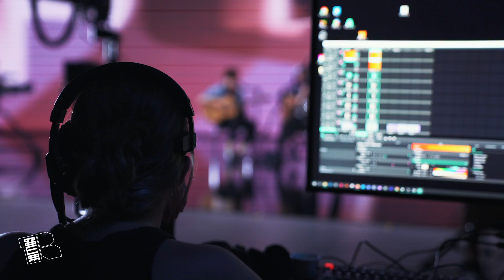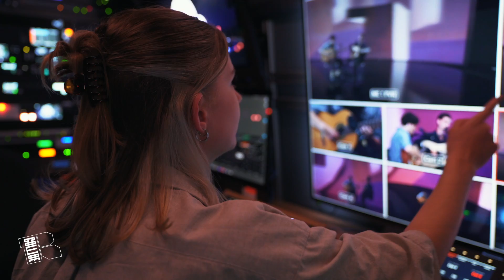Behind The Scenes | The Düsseldorf Düsterboys live for REEPERBAHN FESTIVAL COLLIDE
Get some exclusive insights into the production of @TheDusseldorfDusterboys for REEPERBAHN FESTIVAL COLLIDE. 🎬💜

Visual Art by Benita Martis & GROSSE8

REEPERBAHN FESTIVAL COLLIDE
CURATED COLLISIONS
A project of Reeperbahn Festival.
COLLIDE connects musicians and visual artists to create unique aesthetic experiences.
Different art forms come together and melt into a single unique performance – that’s the idea behind REEPERBAHN FESTIVAL COLLIDE. Curated with care, we permanently enrich the world wide web with a serial format celebrating music and art.

The concept:
One act, one visual artist, one shared stage. A creative culmination where unique and custom created works of art visually accompany live performances.

The Düsseldorf Düsterboys
Illuminating the zeitgeist from everchanging perspectives, yet consistently cultivating a musical language – not many German speaking bands are capable of a feat like that at the moment. If anyone has shown the courage to attempt such a cultural stock-take however, it’s Düsseldorf Düsterboys Peter and Pedro. Like a summerly warm fall day toward the end of October, the Düstersound simultaneously contradicts and complements itself, sound and image are in creative harmony – basically a perfect match for REEPERBAHN FESTIVAL COLLIDE. Where in cooperation with visual artist Benita Martis, the duo’s picturesque video aesthetics will be brought to a LED-screen in real time as a tailor-made work of live multimedia art.

Reeperbahn Festival is the biggest club festival in Europe and the largest European platform for international pop culture and the music industry. Since 2006, for four days each September the Reeperbahn in Hamburg, Germany has become the centre of the international music world and a sustainable interface between artists, the public, industry representatives and society.

The Reeperbahn Festival takes place under the sign of togetherness - racism, sexism, homophobia and exclusion have no place with us.

💜 For further documentaries, concert footage and interviews also check out and follow @ReeperbahnFestival

REEPERBAHN FESTIVAL COLLIDE
CURATED COLLISIONS
Ein Projekt des Reeperbahn Festivals.
COLLIDE verbindet Musiker*innen und visuelle Künstler*innen und kreiert ein einzigartiges ästhetisches Erlebnis.
Verschiedene Kunstformen treffen aufeinander und verschmelzen zu einer einzigartigen Performance – das ist REEPERBAHN FESTIVAL COLLIDE. Mit Sorgfalt kuratiert, bereichern wir das world wide web dauerhaft mit einem seriellen Format und zelebrieren Musik und Kunst.

The Düsseldorf Düsterboys
Den Zeitgeist von immer wieder anderen Perspektiven beleuchten und dabei doch konsistent eine musikalische Sprache kultivieren – das gelingt nur den wenigsten deutschsprachigen Bands in diesen Tagen. Wenn überhaupt mal irgendjemand den Mut zur kulturellen Bestandsaufnahme in Ton- und Bildform bewies, dann waren das wohl die Düsseldorf Düsterboys Peter und Pedro. Wie ein sommerwarmer Herbsttag Ende Oktober widerspricht und ergänzt sich der Düstersound, sind Ton und Bild im kreativen Einklang – also perfekt geeignet für REEPERBAHN FESTIVAL COLLIDE. Hierbei wird die pittoreske Video-Ästhetik des Duos in Kooperation mit Visual Artist Benita Martis auf eine riesige LED-Wall gebracht und als maßgeschneidertes multimediales Kunstwerk live präsentiert.

Das Reeperbahn Festival ist das größte Clubfestival Europas und die größte europäische Plattform für internationale Popkultur und Musikwirtschaft. Seit 2006 wird die Hamburger Reeperbahn im September für vier Tage zum Zentrum der internationalen Musikwelt und damit zur nachhaltigen Schnittstelle zwischen Künstler*innen, Publikum, Branchenvertreter*innen und der Gesellschaft.

💜 Für weitere Dokumentationen, Konzertfilme und Interviews besucht und folgt auch @ReeperbahnFestival

A FILM BY                                       REEPERBAHN FESTIVAL COLLIDE
VIDEO PRODUCTION BY              Klangmalerei.tv GmbH
PRODUCTION COORDINATOR    &done media production GmbH
FUNDED BY                                    Die Beauftragte der Bundesregierung für Kultur und Medien
SUPPORTED BY                             Freie und Hansestadt Hamburg
IN PARTERSHIP WITH                  LEDCave Studio Mannheim
THUMBNAIL PHOTO BY              Marco Klahold